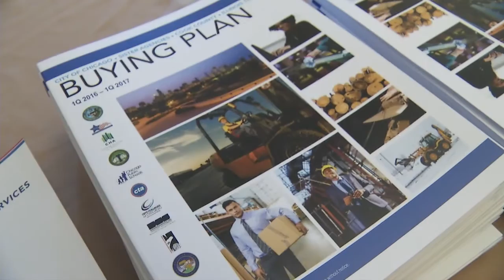4th Annual City of Chicago Construction Summit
The Chicago Department of Procurement Services (DPS) recently held its 4th annual City of Chicago Construction Summit at the South Shore Cultural Center. This event gave construction and construction-related companies the opportunity to meet one-on-one with nearly 40 Government Agencies and Assist Agencies regarding upcoming Construction projects.